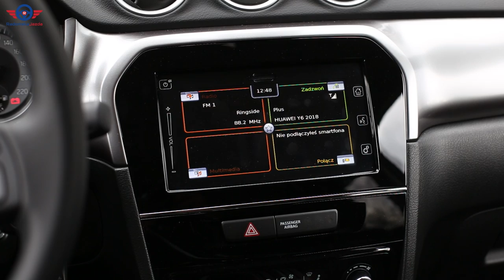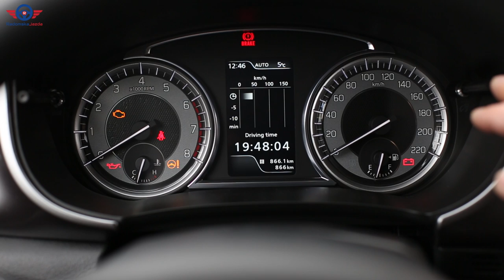Suzuki Vitara Hybrid 48V SHVS Premium 129 KM 2020 - Test PL Review PL - Radomska Jazda odc. 63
Dziś mamy dla Was test Suzuki Vitara w wersji Hybrid 48V SHVS. Auto za rozsądną cenę ma teraz wersję, którą wjedziemy do każdego miasta i dodatkowo już w podstawowej wersji comfort plus możemy się cieszyć wieloma udogodnieniami. Sprawdźmy wspólnie jaka jest Nowa Vitara Hybrid.

Podziękowania dla ASR Bińkowski - salon Suzuki

Prowadzący: Marcin Zdziech
Realizacja i montaż: Rafał Piszczek
Produkcja : RadomNews.pl i RadomSport.pl